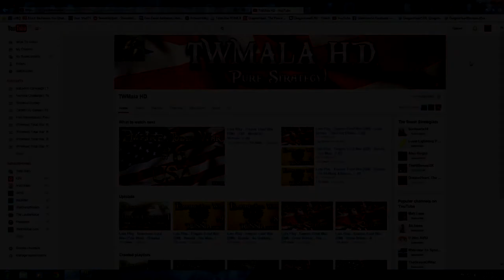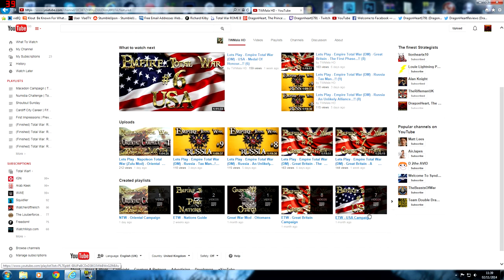Shoutout Sunday | TWMala HD